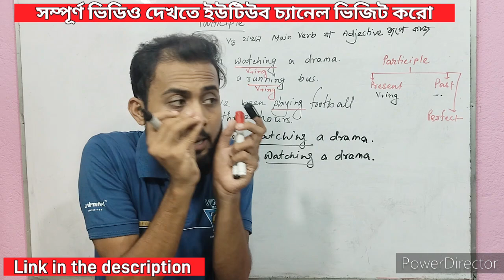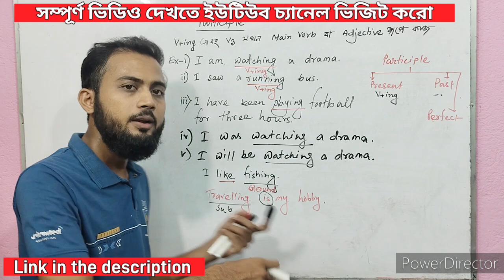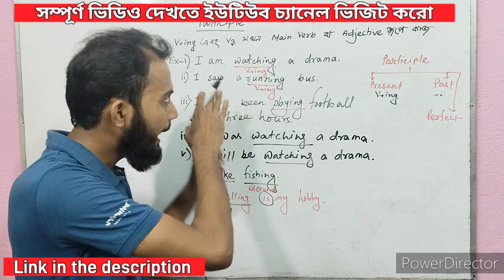Present Participle & Gerund এর কি একই ? Difference between Gerund & Present Participle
Useful Link 🔗

👇👇আমাদের চ্যানেলের অন্যান্য গ্রামার এবং রাইটিং স্কিল এর উপর সমস্ত ভিডিও প্লেলিস্ট